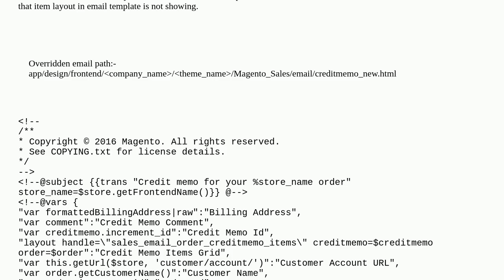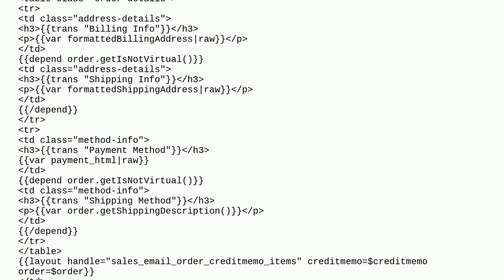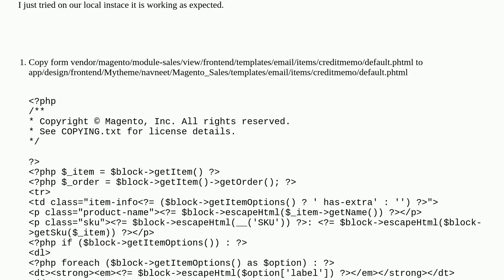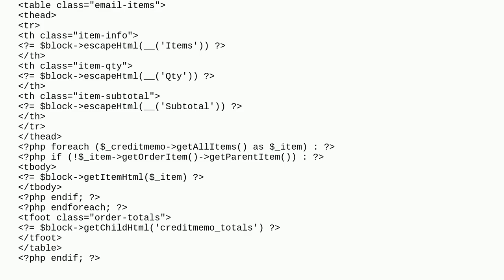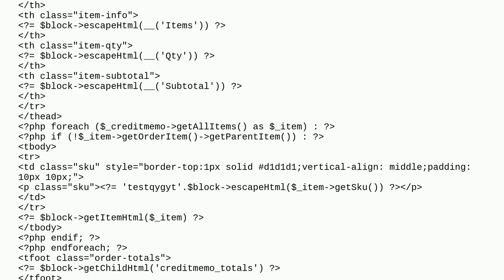Override item layout of credit memo in email template and add new column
A special thanks goes out to the community

  email-templates magento2 creditmemo